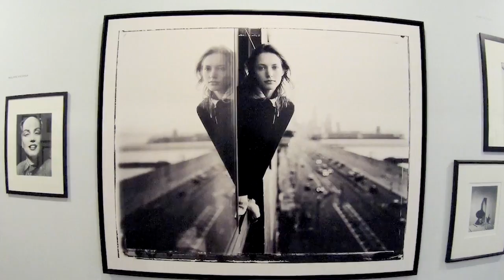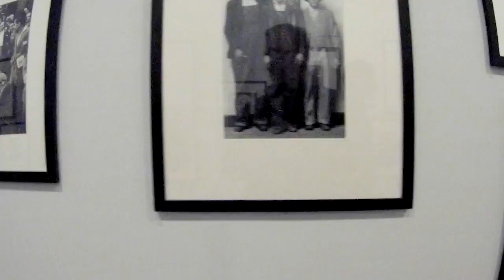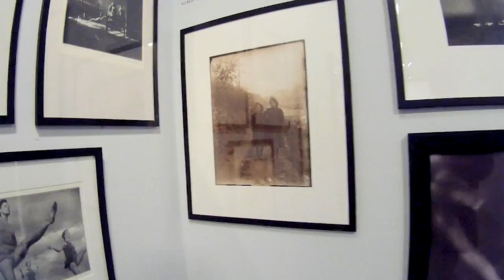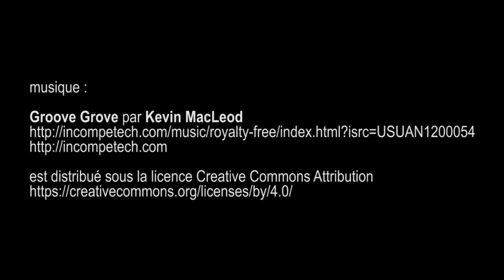Entre l'art et la mode, Galerie Azzedine Alaïa - Paris décembre 2016 Gitup Git2pro